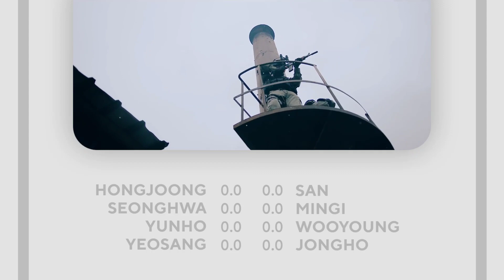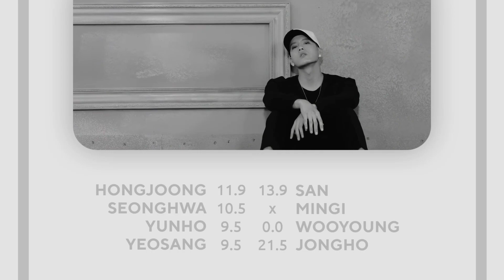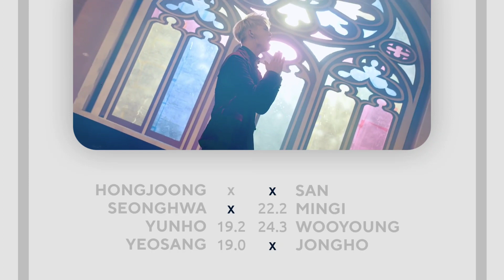How would ATEEZ sing I'LL BE YOUR MAN by BTOB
[ JULY REQ #8 ]